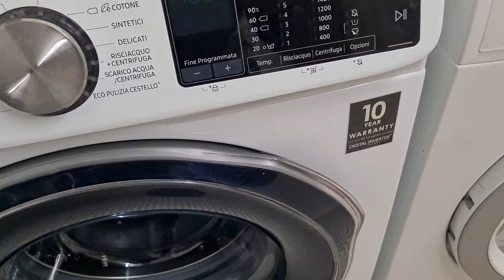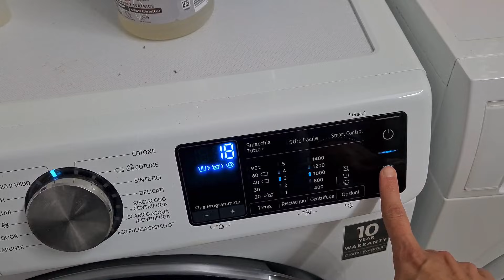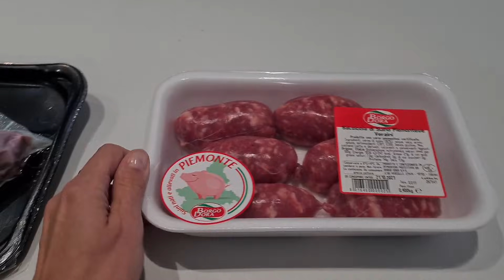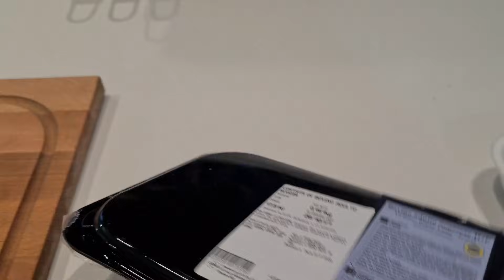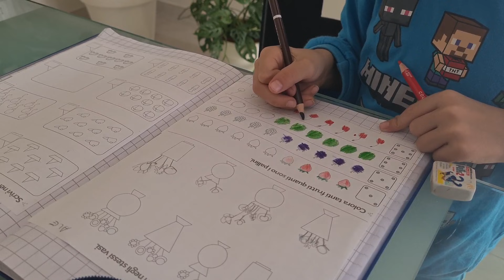Sabato e Domenica insieme - Nuovo taglio e colore | BBQ | Quotidianità ♡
Nuovo video nuovi capelli!!
Passiamo insieme sabato e domenica, sperando che il video vi piaccia 😍😍